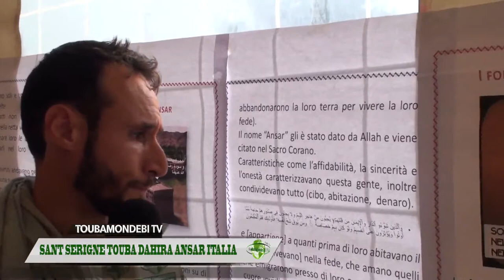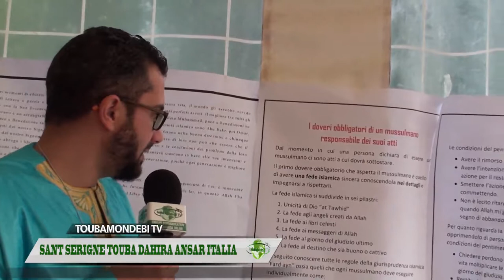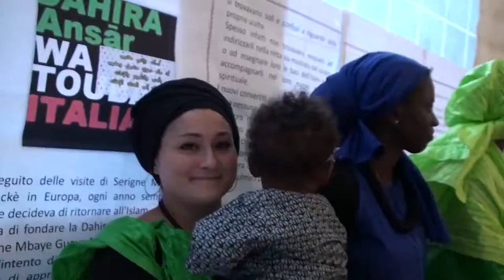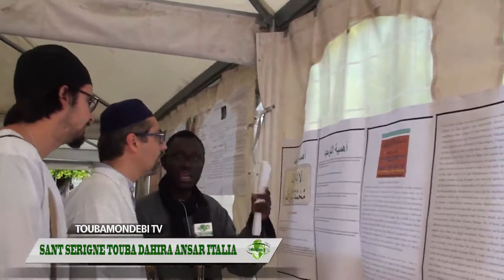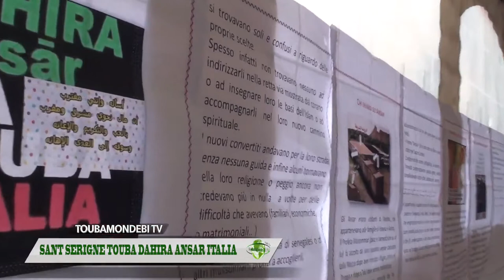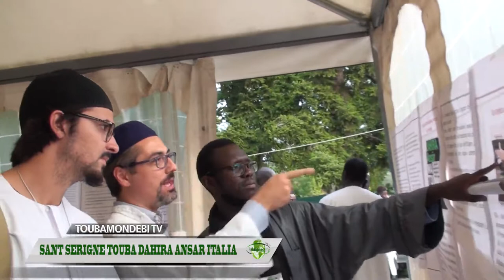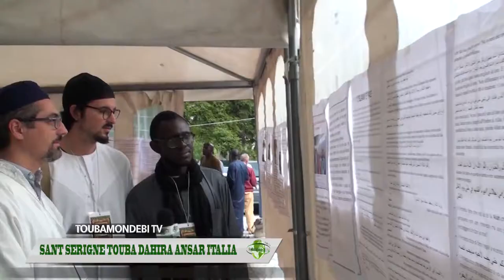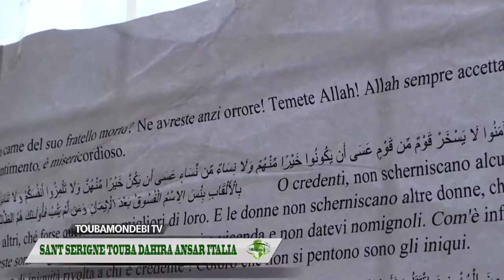SANTE SERIGNE TOUBA DAHIRA ANSAR TOUBA ITALIE PARMA